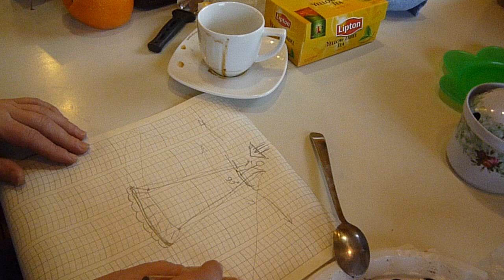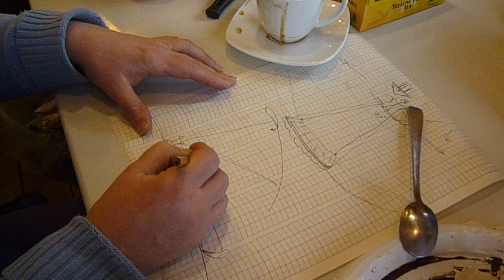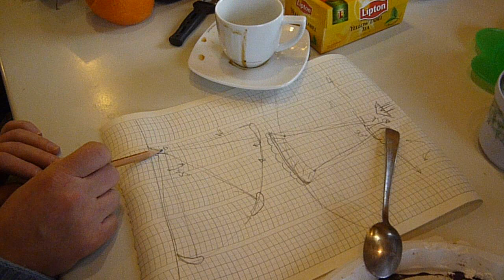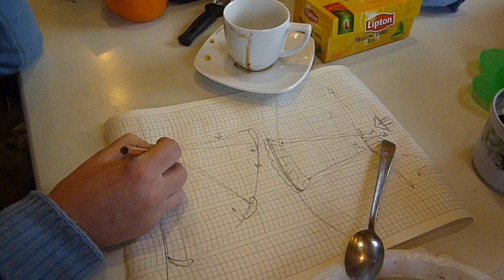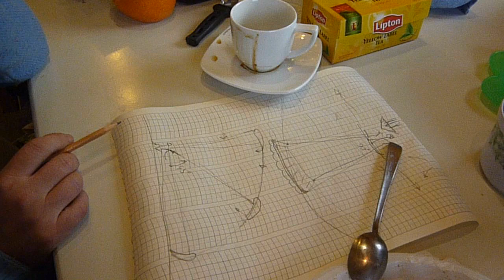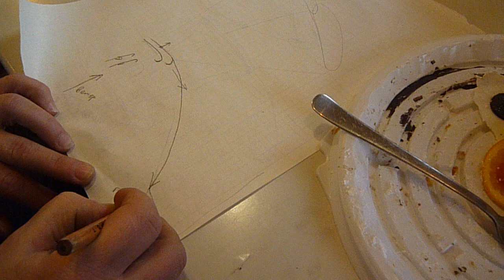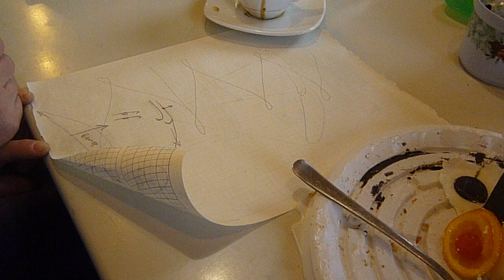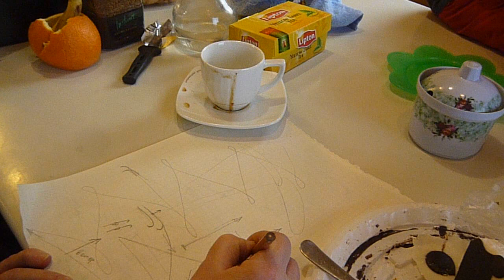Основы управления кайтом-парафойлом в картинках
Рассказывает Галина Молчанова. Мастер спорта по сноукайтингу. Аэродром Тушино. 27 февраля 2013 года.
Склеен из двух частей ролик.

NB
MJPEG сначала конвертируем в какой-то традиционный формат, а потом только склеиваем. Иначе пострадает звук.

Конвертация
ffmpeg -i P1200959-basics1.MOV -acodec mp2 -vcodec mpeg2video -qscale 0.1 basics-part1-qscale0.mpg

Склейка
cat basics-part1-qscale0.mpg basics-part2-qscale0.mpg |ffmpeg -i - -vcodec copy -acodec copy basics_original-size.mpg